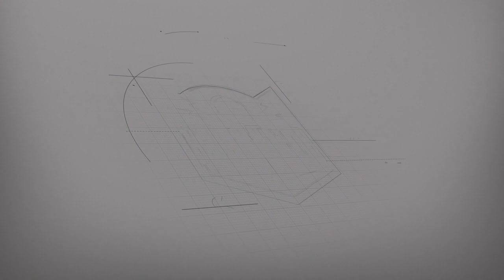BELL TIME CLUB: Todo Loco vs Mike McCarthy (2019)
Featuring:

El Mundo Boston Championship
Mike McCarthy vs Todo Loco

Commentary by Dru Kazoo, Mark Greene & Joey Business